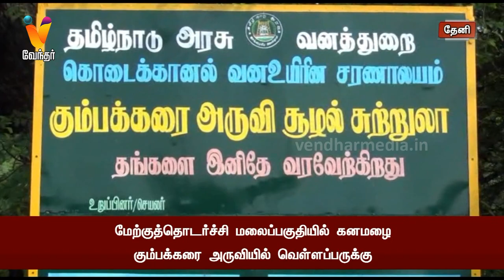மேற்குத்தொடர்ச்சி மலைப்பகுதியில் கனமழை கும்பக்கரை அருவியில் வெள்ளப்பருக்கு